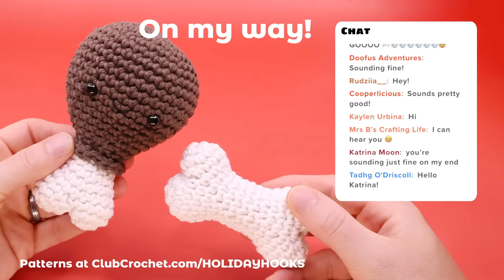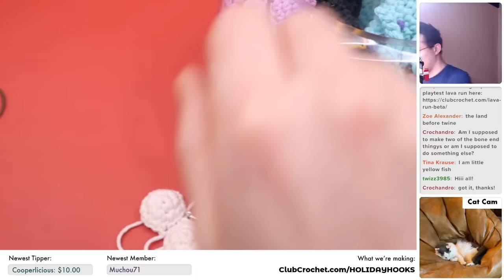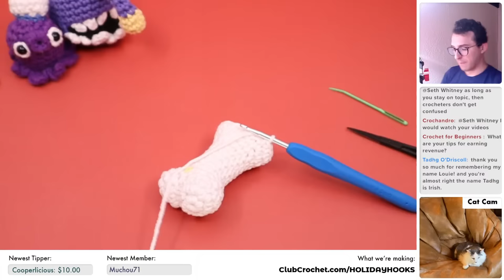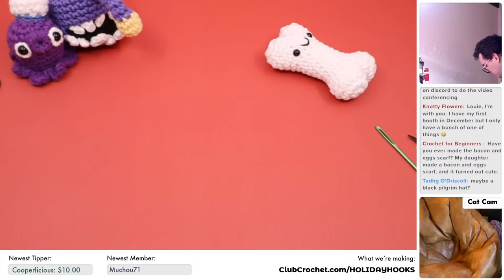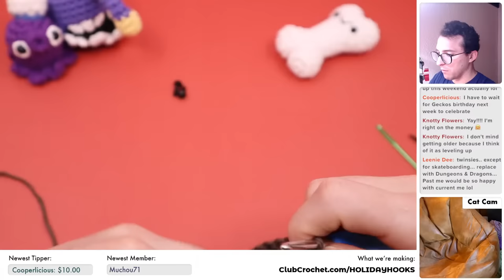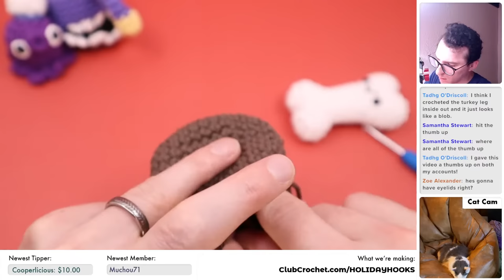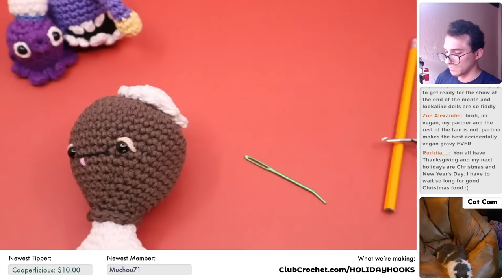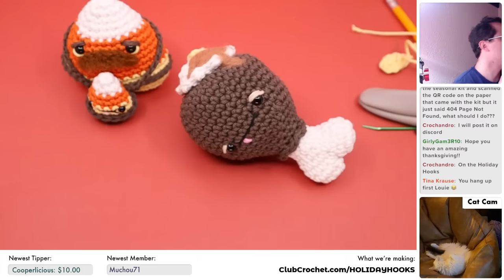Turkey Leg Amigurumi Live Crochet Along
Let’s crochet a Turkey Leg, the newest pattern added to the library! Join the stream, and give input on how we should customize our turkey leg or just come and hangout and crochet.

Materials needed:
•The Yarn
•Stuffing
•Darning Needle